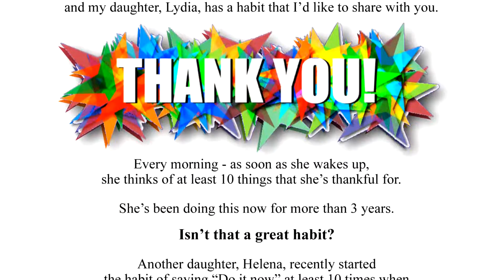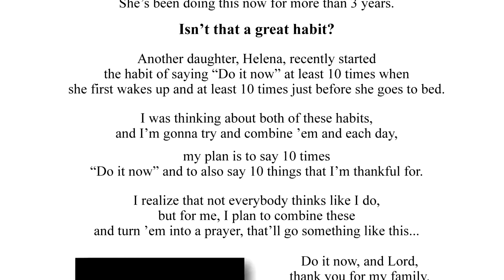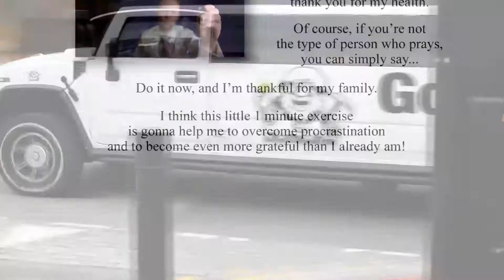Being Grateful - Golden Nugget #270